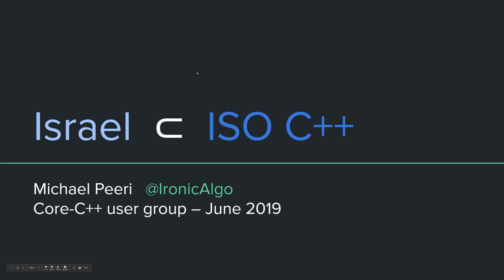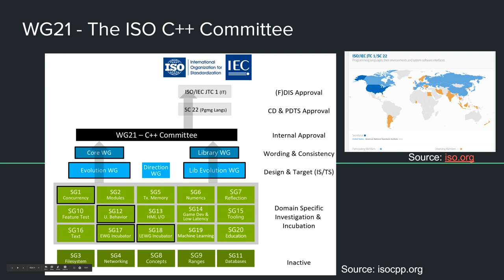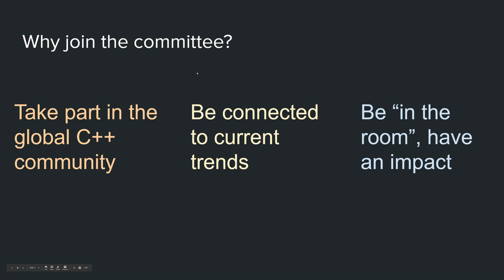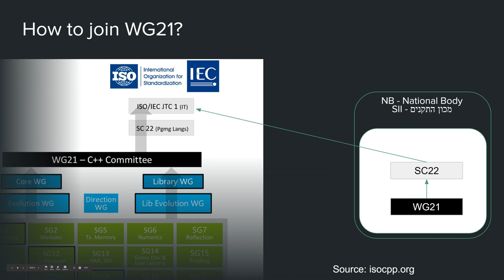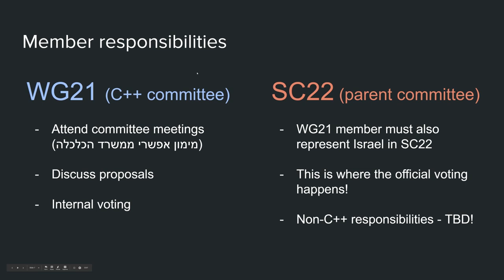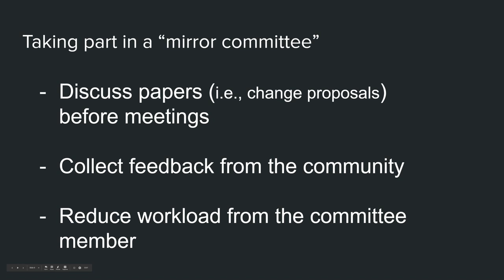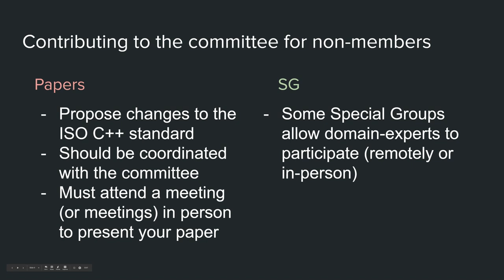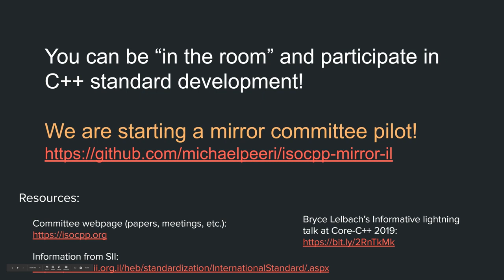Forming an Israeli C++ National Body :: Michael Peeri :: Core C++ Jun 2019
Presented by Michael Peeri at Core C++ meetup, the slides can be found
1) Why should we want to take part in the ISO C++ committee?
2) How to join the committee?
3) Options for taking part without joining the committee.
*Michael Peeri* is a C++ programmer (Verint, BMC). PhD student in computational biology/systems biology at Tel-Aviv university.